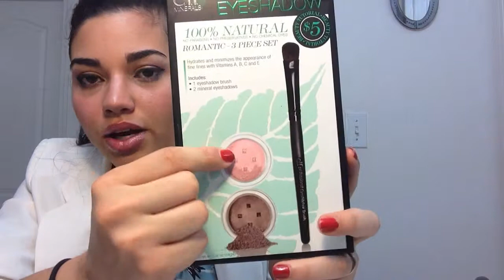Reseña ELF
Reseña breve de tres productos de la marca e.l.f.
e.l.f. Studio Contouring Blush and Bronzing Powder:
e.l.f. Mineral Must Haves 3 Piece Mineral Eye Shadow Set:
 e.l.f. Mineral Must Haves 2 Piece Mineral Foundation Set Fair:
Amó leer sus comentarios!